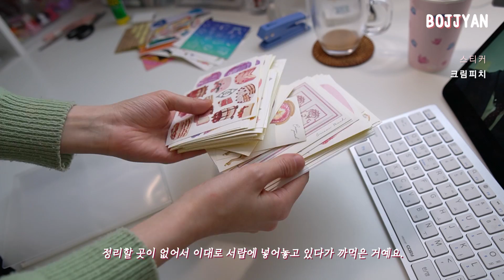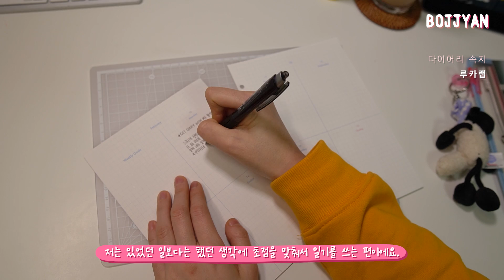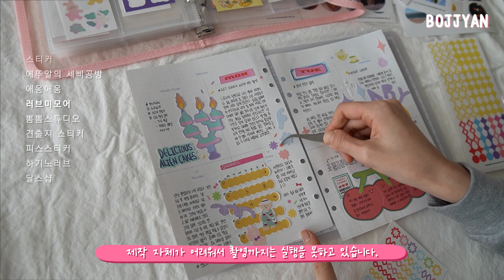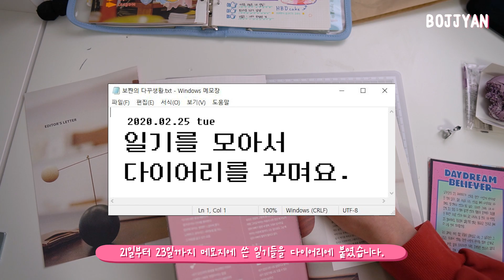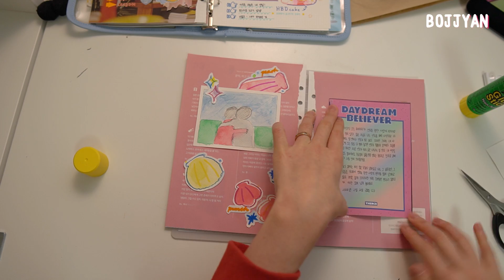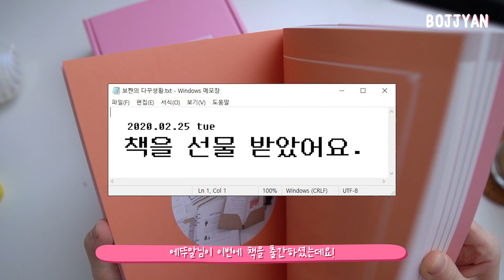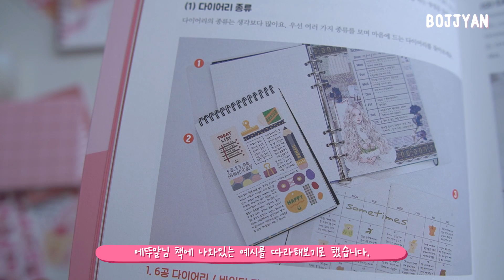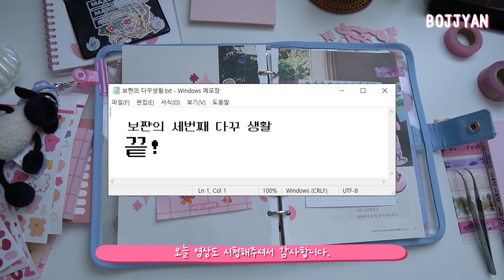🌷세번째 이야기 🌷 스티커 활용 | 데일리 다이어리 꾸미기 | 6공 다이어리 꾸미기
안녕하세요! 보쨘입니다. 오늘 영상에서 언급되었던 지난 영상 링크를 아래에 적어둘게요! 자세한 정보가 궁금하신 분들은 아래 영상을 확인해주세요 😁